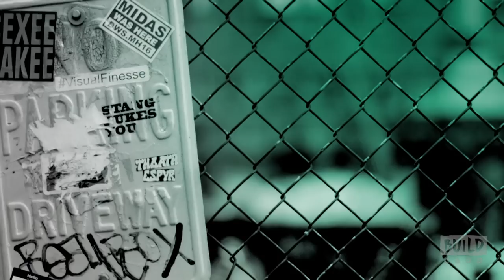Willie Geist Sits Down To Chat About His Show, "Sunday TODAY"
"Sunday TODAY with Willie Geist" provides sharp, conversational coverage of the day's news, along with in-depth profiles of the people and ideas shaping our culture. Geist gathers fresh voices for a Sunday discussion of everything from politics to pop culture, assessing the highs and lows of the last week and looking ahead to the next one. Watch Geist on the BUILD stage, as he talks about the show.